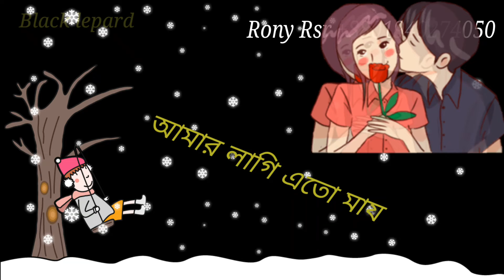sad song //কষ্টের গান